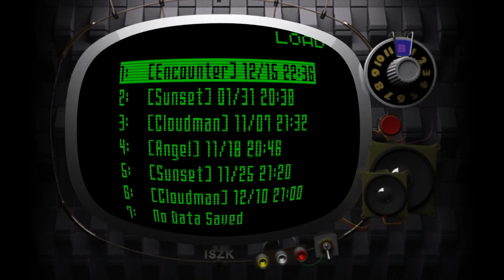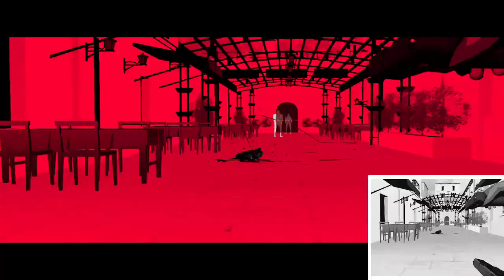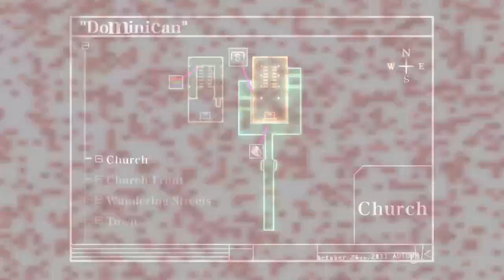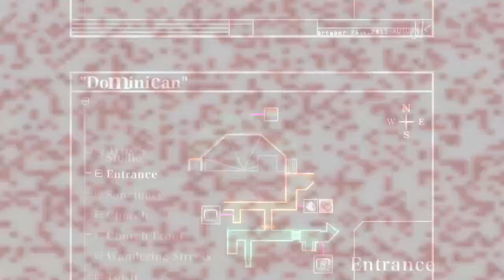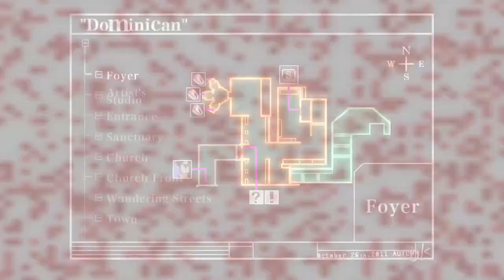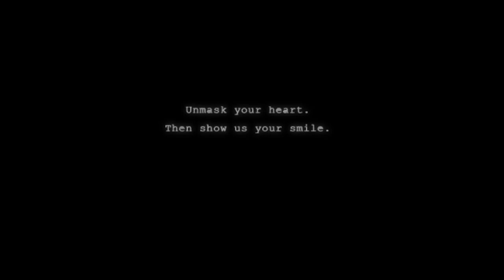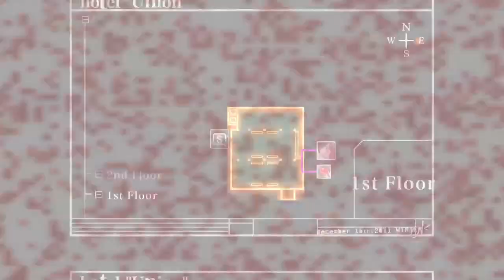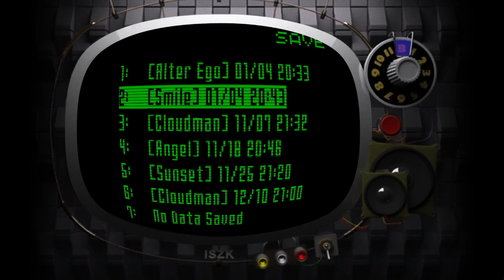WillofGame: Killer 7 (Part 5)